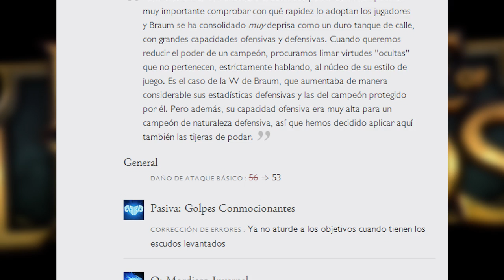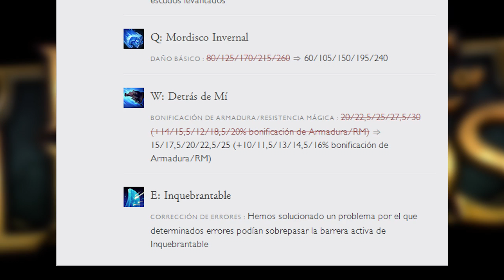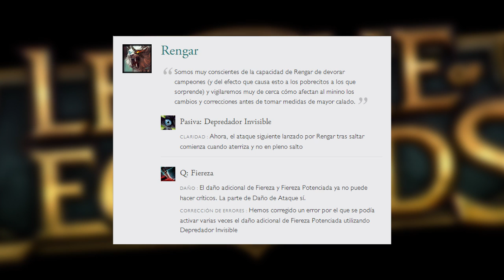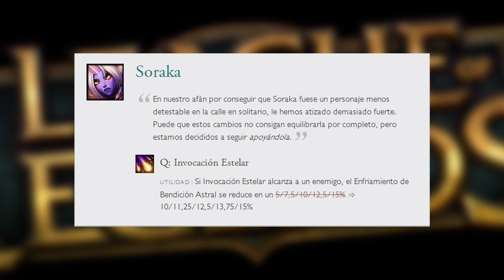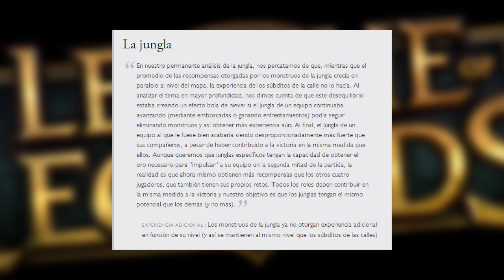Cambios en el Parche 4.9 - League of Legends con Acha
➜ Todo lo que necesitas saber del parche 4.9 resumido en unos minutos.
(Esta información es probablemente falsa ya que no tengo manera de conocer todo lo que necesitas saber y por lo tanto solamente estoy intentando llamar la atención con la descripción. Se podría decir que soy un genio)